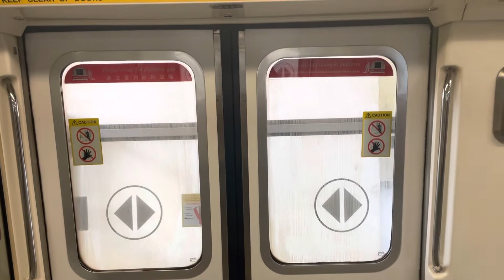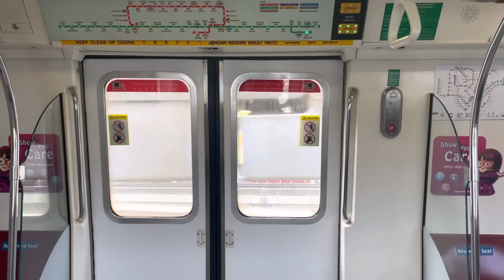[SMRT] - [113/114] - Tanah Merah (EW4) to Expo (CG1/DT35) - C151 Kawasaki Heavy Industries